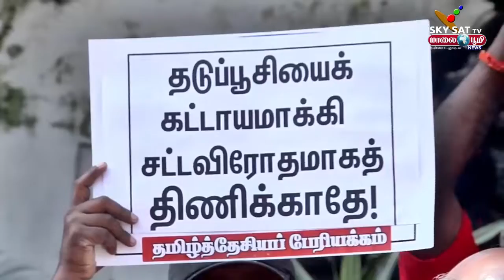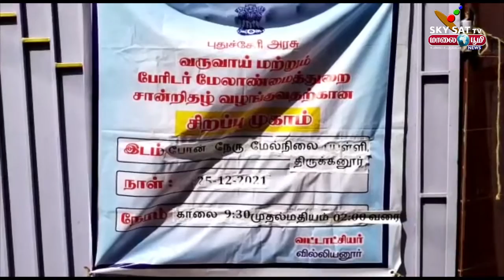25 12 2021 news